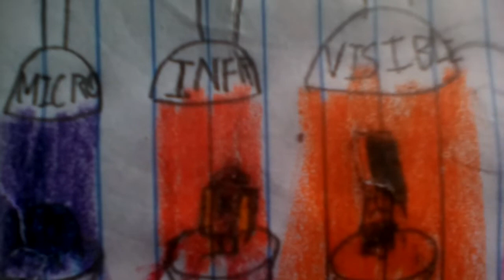Users being tested by raidiation